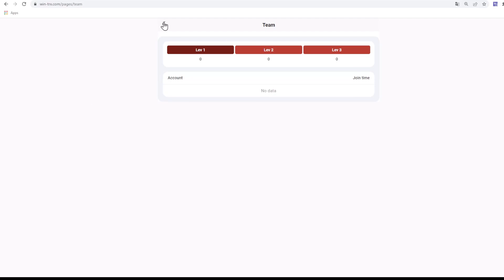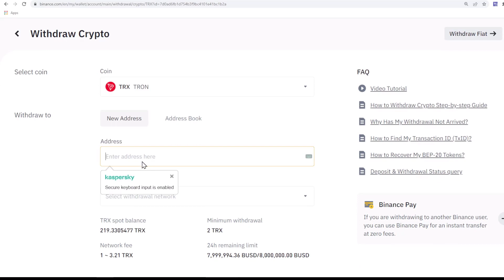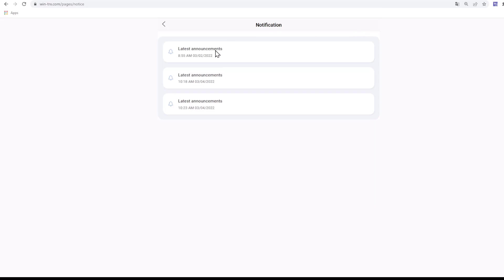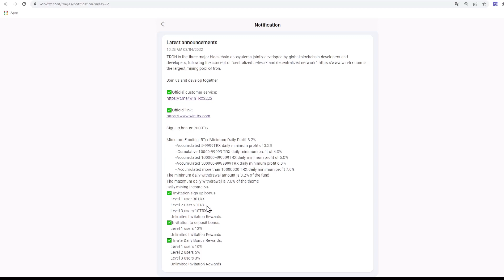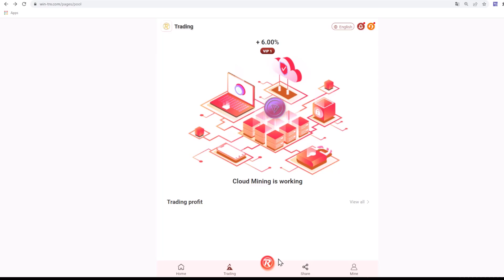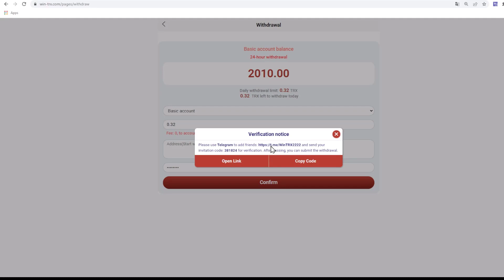BEST Mining Project ✅|| win-trx.com ||✅ + 6% Could Mining 🔥Real-time deposit and withdrawl 🔥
❣️Hello Friends❣️

Dig TRX today (latest), website link: win-trx.com, register to get 2000 TRX base gold

TRON is the three major blockchain ecosystems jointly developed by global blockchain developers and developers, following the concept of "centralized network and decentralized network". is the largest mining pool of tron.
Join us and develop together
✅Official customer service:
Sign-up bonus: 2000Trx
Minimum Funding: 5Trx Minimum Daily Profit 3.2%
         -Accumulated 5-9999TRX daily minimum profit of 3.2%
         - Cumulative 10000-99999 TRX daily minimum profit of 4.0%
         -Accumulated 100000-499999TRX daily minimum profit of 5.0%
         -Accumulated 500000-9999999TRX daily minimum profit 6.0%
         - Accumulated more than 10000000 TRX daily minimum profit 7.0%
The minimum daily withdrawal amount is 3.2% of the fund
The maximum daily withdrawal is 7.0% of the theme
✅ Invitation sign up bonus:
    Level 1 user 30TRX
    Level 2 User 20TRX
    Level 3 users 10TRX
    Unlimited Invitation Rewards
✅Invitation to deposit bonus:

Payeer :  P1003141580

Perfect Money :  U19048628

BTC :  1P1qMy81dYiZWz7huFvde257EW87XngfCZ

ETH :  0x7c9ee893721c18cfca8ce9ee83b97e8df02dc779

LTC :  LXStmAjD8icAe3XWoW8cYpQLXV1JgwrWKC